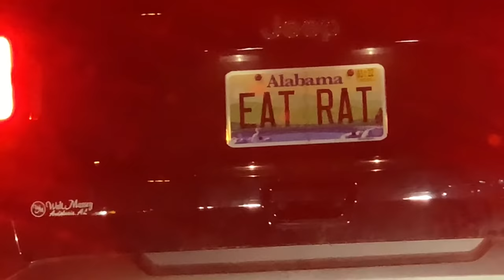HOLIDAY MATSURI 2021 || Convention Vlog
Holiday Matsuri was truly — a time. The late night party scene isn’t really our vibe and neither is getting so drunk you throw up all over the con floor. But aside from that and being around that, we had fun just seeing our friends and cosplayIng with them. Definitely will probably debate going next year though — or at least leaving before dark next time, because I’m not sure the late night party scene of holiday matsuri is for us. ✨

Thank you to everyone who said hello or came up to us! You were all so so so lovely and kind!

The epic cinematic shots of us are by superpowercinematics! Be sure to check them out on IG and Instagram! @SuperpowerCinematics !!!

❤️Bof streams on YouTube:❤️
Monday's and Friday's, starting 01/03/22!

🐊  *Jazzy’s Amazon Wishlist:* 🐊